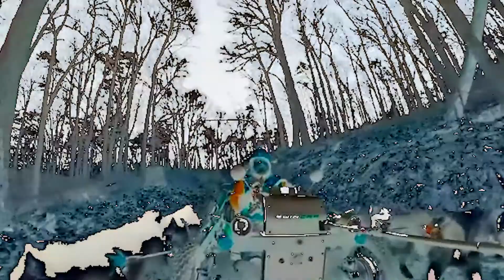WooFDriving State Game Lands 49 - Monroe Township, PA 2.08.2020